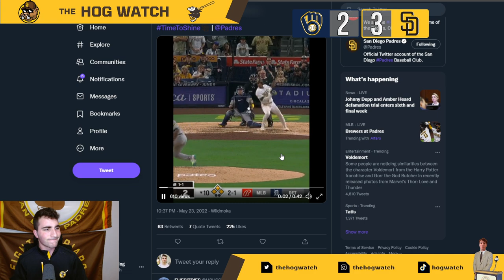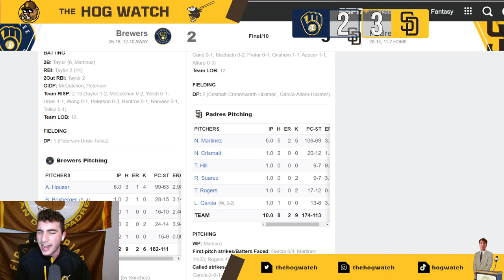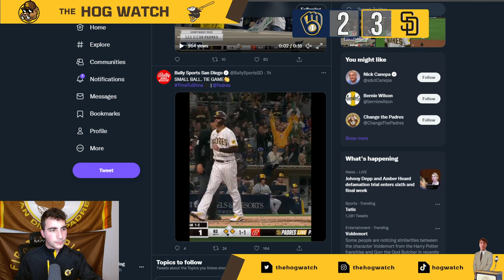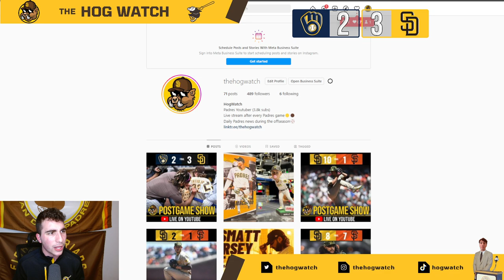San Diego Padres vs Milwaukee Brewers Postgame RECAP (Reactions, Highlights/5-23-2022) | WALKOFF!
Friar Faithful,

WHAT A WIN!! JOSE AZOCAR WALKS IT OFF!